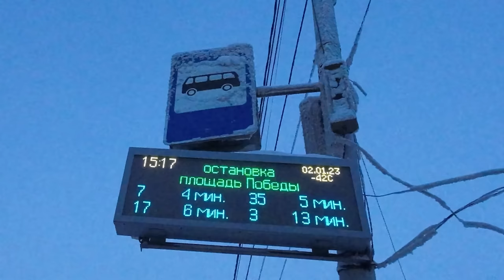Sobrevivir a Yakutsk | La ciudad MÁS FRÍA del mundo